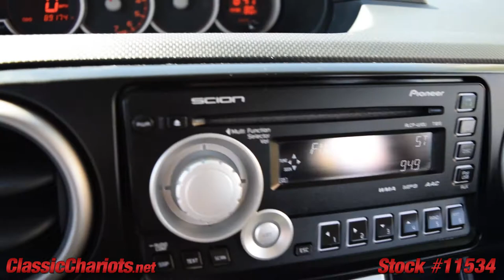Used 2011 Scion xB Release Series 8.0 For Sale at Classic Chariots in Vista - Stock #11534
RELEASE SERIES 8.0 WITH MOONROOF, MP3 COMPATIBLE AM/FM/CD STEREO WITH AUXILIARY AUDIO INPUTS AND CLEAN VEHICLE HISTORY REPORT AND ONLY ONE PRIOR OWNER! Air conditioning, power locks, windows and mirrors, cruise control, 4-wheel anti-lock brakes, tire pressure monitoring, multiple air bags, traction control, rear seats easily collapse for plenty of interior storage space, well maintained wheels, automatic transmission and fuel efficient 4-cylinder 2.4 liter engine. Come test drive this excellent used 2011 Scion xB Release Series 8.0 today at Classic Chariots! Just ask for stock number 11534.

View the full history report of this vehicle at ClassicChariots.net or call Call today and set up a test drive!

Family owned and operated since 1989. Affordable prices with several financing options available! High quality used cars, trucks, and SUVs in San Diego, Temecula, and Escondido. Our cars, trucks, and SUVs go through a lengthy inspection process, to ensure that our customers are buying a vehicle they can rely on. Come and see for yourself why a huge percentage of our business is repeat or referral. Hablamos Espanol

*Vehicles subject to prior sale. Prices subject to change. All offers expire at 11:59pm Pacific Standard Time on the same day given in the ad. Advertised price does not include government fees and taxes, any finance charges, any dealer documentation preparation charge, and any emission testing charge. All third party sites that advertise our vehicles may not be displaying accurate information. Thank you.